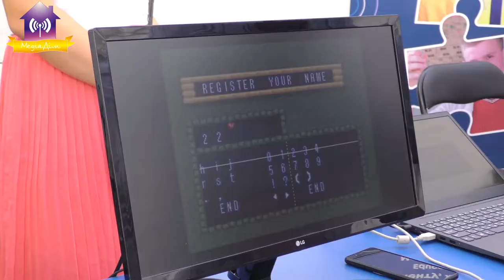День Кар'єри. Вища освіта знову у Славутичі. Славутич 23.06.2021